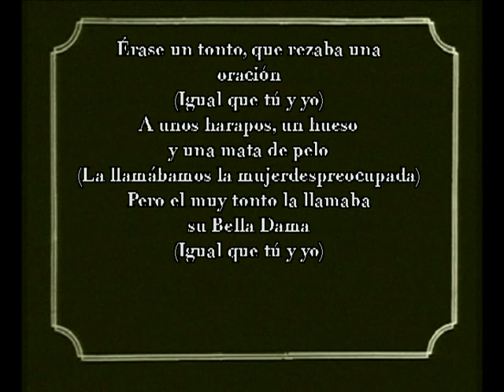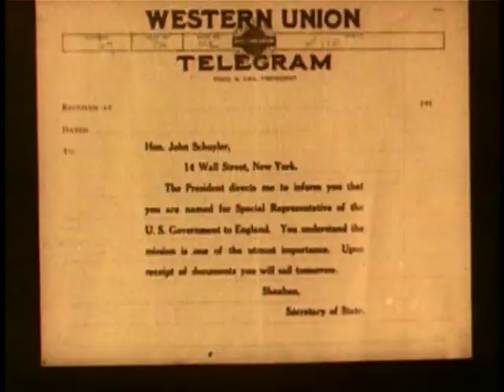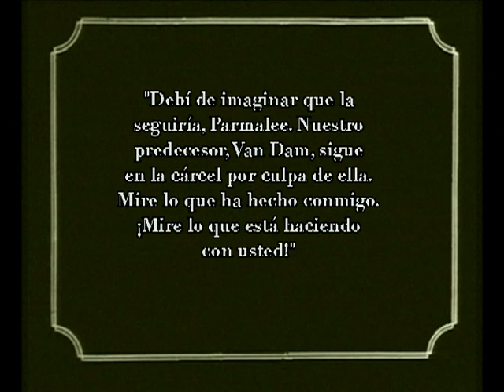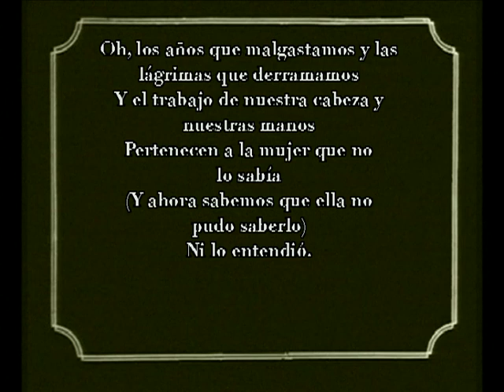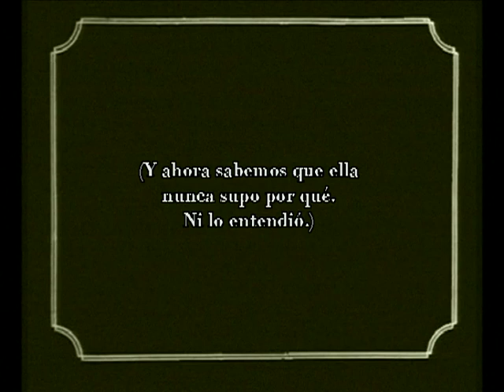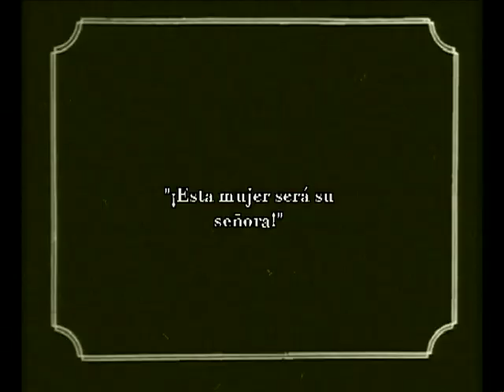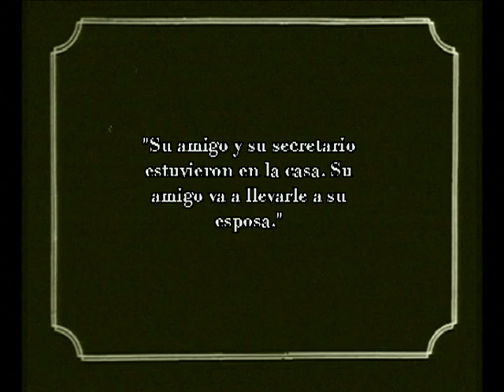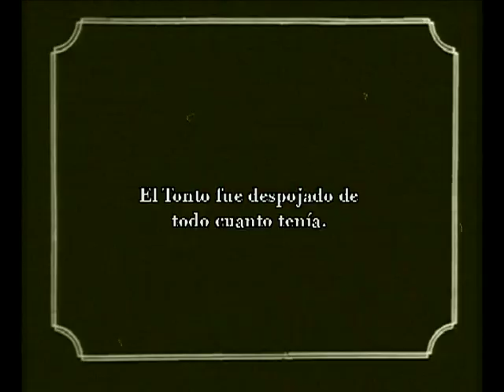1915 - Érase un tonto (Rótulos en Castellano) [Película completa]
Sinopsis: Theda Bara interpreta a una "vampiresa urbana" que seduce a un hombre de negocios adinerado, John Schuyler (Edward José), persiguiéndolo desde Estados Unidos hasta Europa, donde se convertirá en su esclavo. Tras ser despedido de su trabajo, Schuyler vuelve a su casa de Nueva York, donde instala a su exigente amante. A pesar de las intervenciones de su mujer y de su hija, se hundirá en su propia degradación final. (FILMAFFINITY)

Género: Drama. Romance | Cine mudo

Título original: A Fool There Was
País: Estados Unidos
Dirección: Frank Powell
Guion: Roy L. McCardell, Frank Powell, Porter Emerson Browne.
Poema: Rudyard Kipling
Reparto: Theda Bara, Edward José, Mabel Frenyear, Runa Hodges, May Allison, Clifford Bruce, Victor Benoit